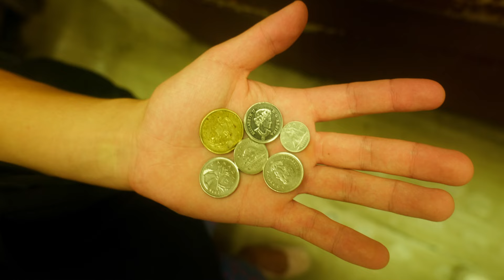UN-CONSCIOUS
official selection of the image arts film festival.

*note: this was my first time directing with a real crew. I turned 18, gathered friends, a little money for food, and I learned many lessons.

waking up next to a bloody corpse and a mysterious faceless community, Joseph embarks on an odyssey to find an answer to his reality while evading a suspecting threat.

directed by justin tan
written by justin tan & jerry zhang
cinematography: brayden smith
editor: justin tan & brayden smith
assistant director: olivia turner
assistant camera: lucas prud'homme
boom operator: muram idris
sound mixer: anais kirijian
costume design: muram idris, anais kirijian ava mehrandish
make-up: anais kirijian
colourist: alex nielsen
stills: sheana tchebotaryov
location services: talia ducat & lim bangkok grocery

and the great extras: payton lapolice, masoud karimi, anais kirijian, muram idris, reid gardner, nathan amurao, broer ward, rynak iqbal, rachel mackenzie &  sheana tchebotaryov

a parseptchien picture.